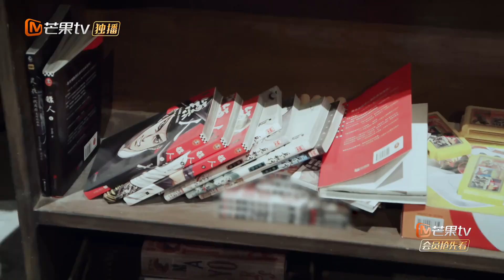【尝鲜版】迪丽热巴“惊现”探案现场？大老师get到小贾弟弟同款高街潮流穿搭《密室大逃脱3》Great Escape S3丨MangoTV